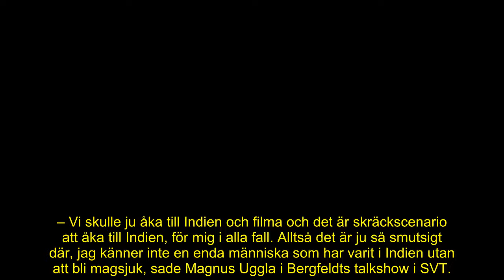Därför försvinner Magnus Uggla och dottern Agnes efter succén i SVT – plockas bort från rutan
Efter succén i SVT – nu försvinner far och dotter Uggla från tablån.